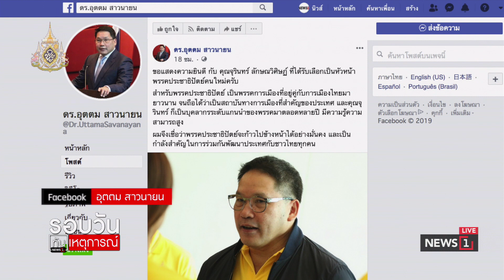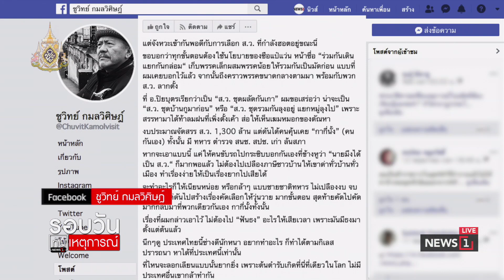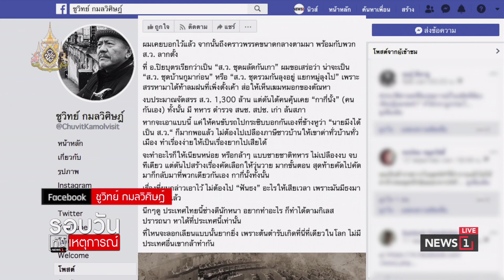พปชร.ไม่รอช้า ส่งสัญญาณชวน ปชป.ร่วมรัฐบาล :รอบวันทันเหตุการณ์ 12.30 (ช่วงที่1) 16/05/2019